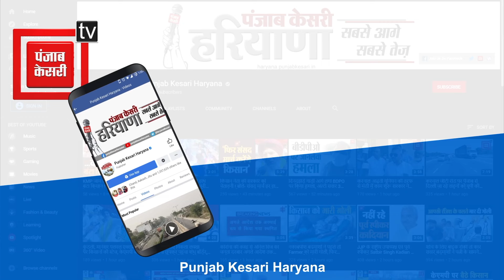पंक्चर कार का टायर बदलते वक्त हुआ रेवाड़ी में दर्दनाक सड़क हादसा, 6 लोगों की मौत, 7 गंभीर